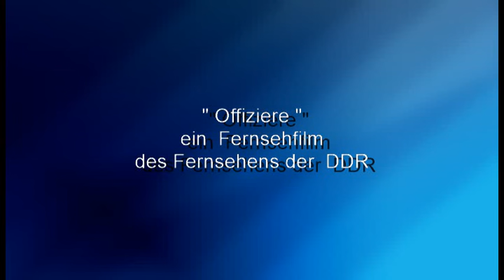"Offiziere" ein Fernsehfilm des DDR Fernsehn über ein Panzerregiment der NVA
Ein Oberstleutnant muß einem jungen Absolventen der Militärakademie Dresden den Platz einräumen. Ein interessanter Film, welcher u.a. die Probleme bei der Umrüstung der Panzertypen T55 zum T 72, persönliche Probleme von NVA Offizieren (inkl. Soldaten und Unteroffiziere) aufzeigt.